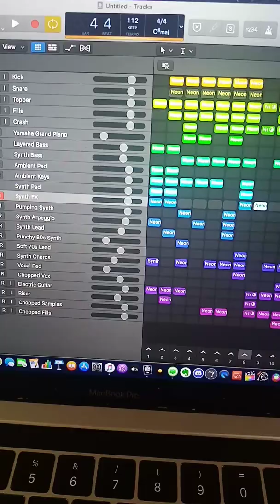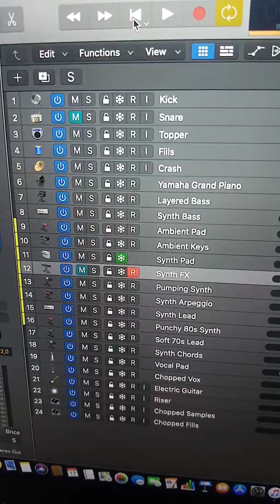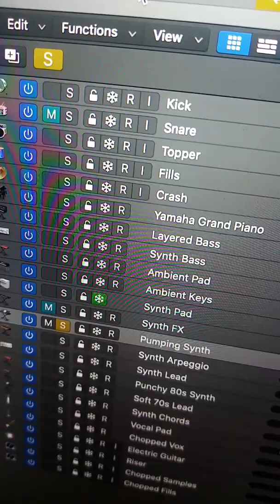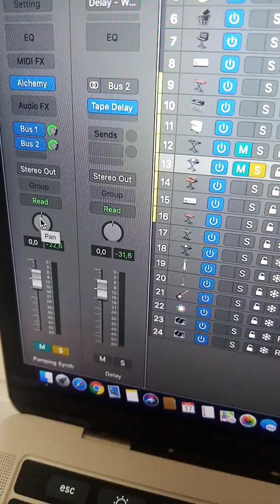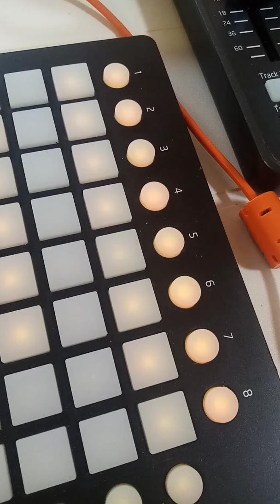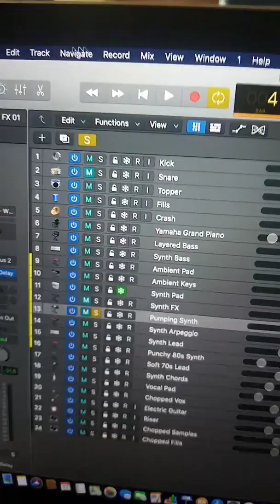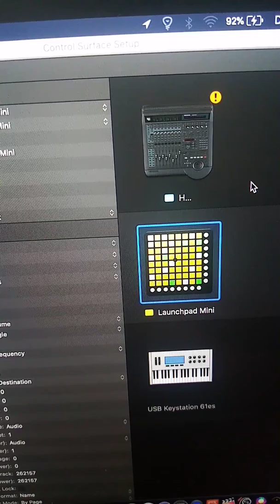Live Loops of Logic Pro 10.5: using via Midi controller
Logic Pro 10.5 is out and you want to use live loops with your midi controller.

Today we look at the user/mixer mode